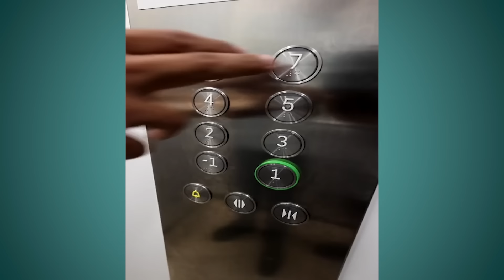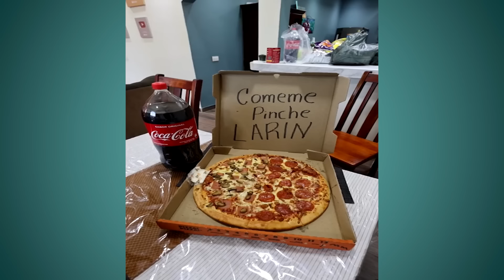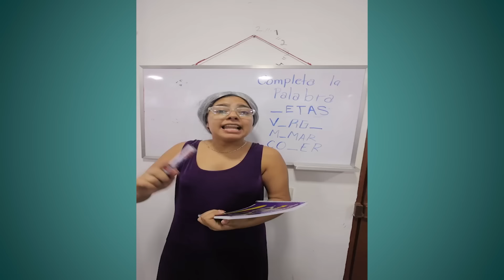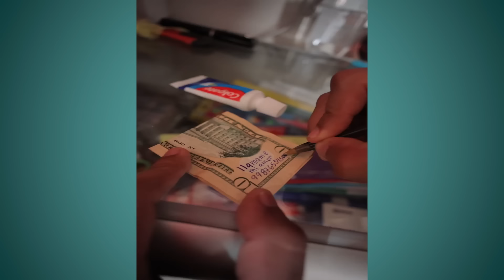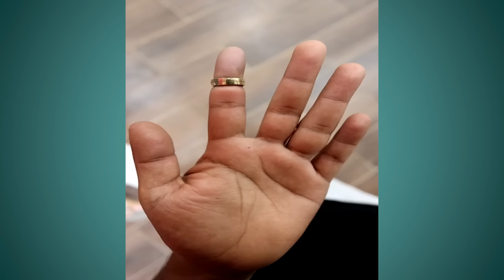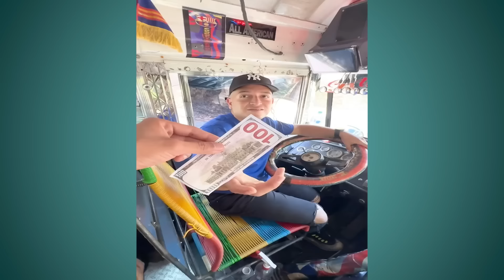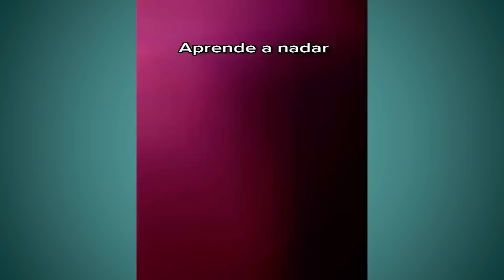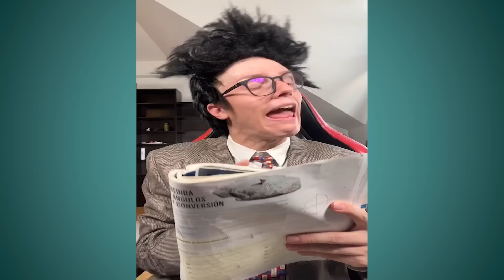LARIN SE ESCONDE DE SU MAMA EN EL LABERINTO | 1 HORA DE RISA CON ALFREDO LARIN Y SUS AMIGOS | HUMOR